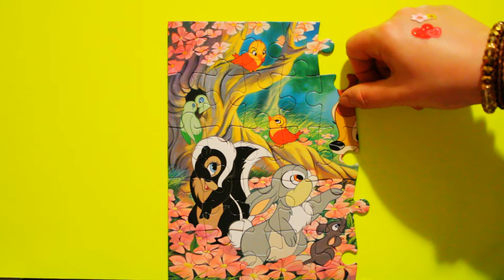Bambi "1942" Puzzle || Puzzle Bambi Trailer ||Jigsaw puzzle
This is puzzle BAMBI 1942 .This puzzle is 60 piece .
Amazing puzzle for kids.
Thanks